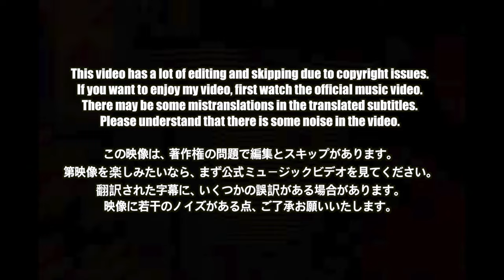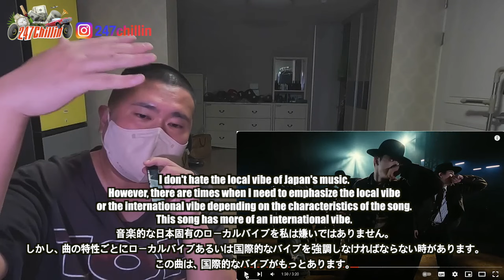🇯🇵🇰🇷🔥Korean Hiphop Junkie react to BE:FIRST / Guilty -Special Dance Performance- (JPN/ENG SUB)